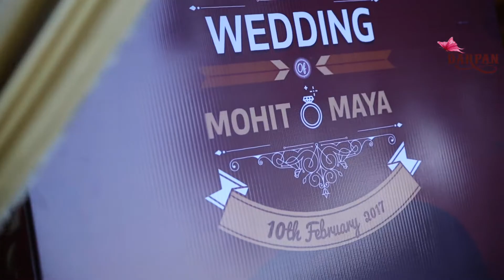THE WEDDING FILM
MOHIT & MAYA ``FEBRUARY 10, 2017

Video Created By(SHUBHENDRU CHAUHAN)Raju Darpan Studio.

Gear i Use:
Canon 5D MK IV // 16-35mm // 24-105mm // 50mm // 85mm // // 70-200mm
Manfrotto Monopod
Manfrotto Tripod
Glidecam HD 4000 Gimbal
Rode Mics
Zoom H4N
Phantom 4 Professional Drone

Emily Hackett - Take My Hand